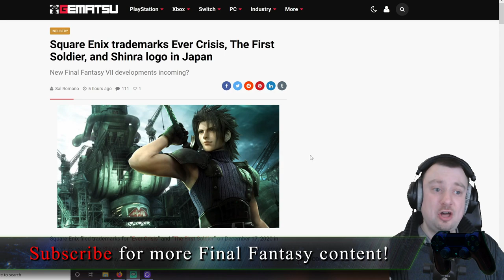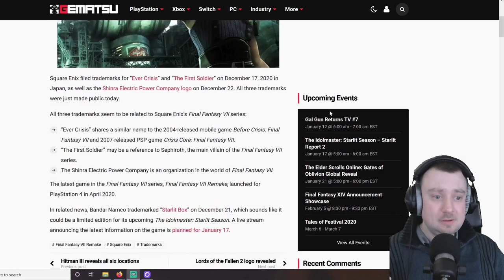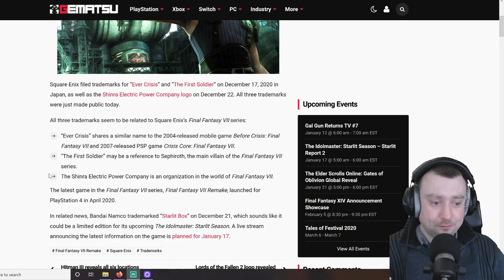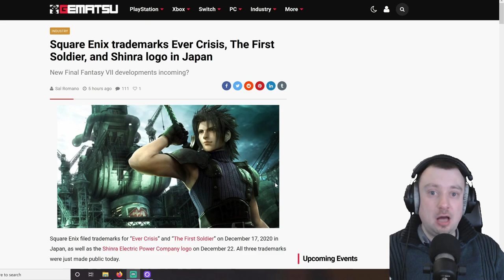Some new Final Fantasy 7 Trademarks JUST Revealed! 'Ever Crisis' & 'The First Soldier'!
Its time to kick the ball rolling with Final Fantasy VII updates for 2021! The year's first bit of (hopefully) juicy news is that a set of new FF7 trademarks have just been revealed! Ever Crisis and The First Soldier and the main ones here but interestingly, the Shinra logo also received a TM.

The First Soldier likely relates to Sephiroth, as I explain in the video, and I realllly hope Ever Crisis is a remastered release of Crisis Core. That PSP game was actually kinda fun and it would be great to have the opportunity to play it again.

My current streaming gear

I have been a Star level member for over two years and have grown from 6k to 40k subs on YouTube during that time!

Oh and a whopping big thanks to Lomax who has designed many of the elements you find around my channel and in my videos!

Enjoy the video and please share your comments below.

Fuzz